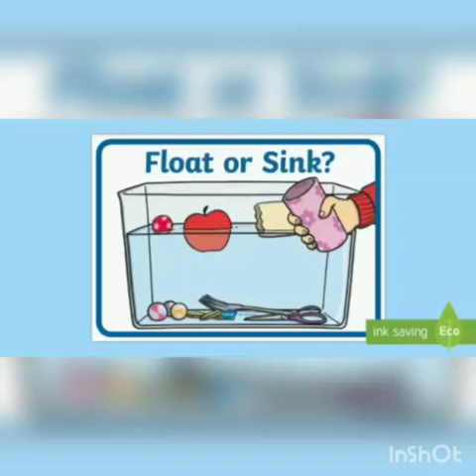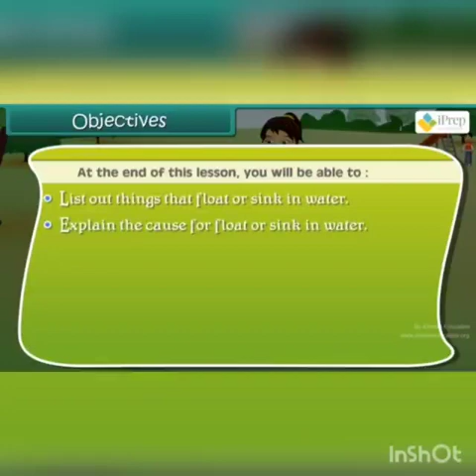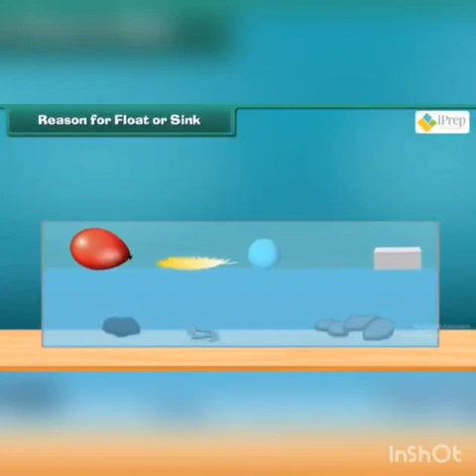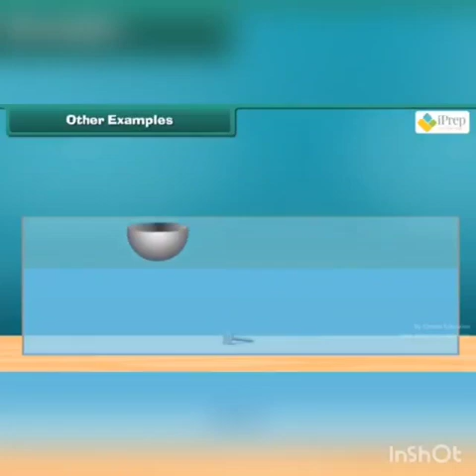EXPERIMENT WITH WATER_EVS_PART_2 CLASS_V /EVS_NCERT